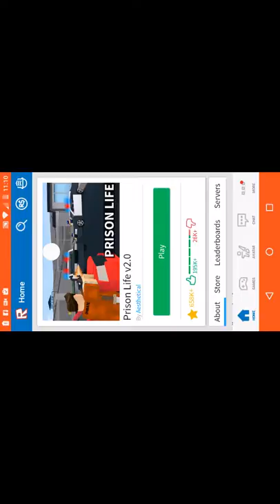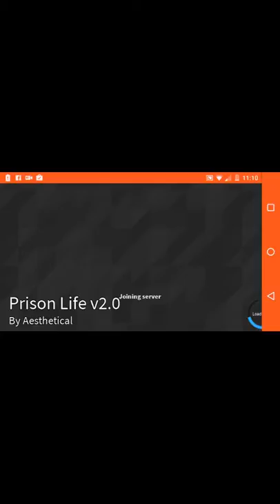Lets play Roblox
Fun with Roblox